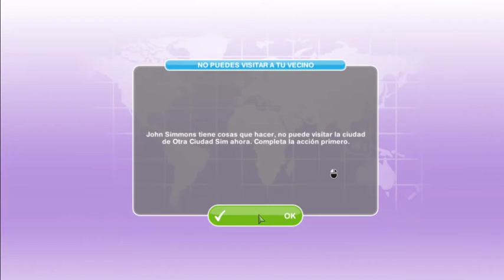DESBLOQUEADO MISIONES Y RECOMPENSAS EN LOS SIMS FREEPLAY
Hola mis amores aqui les traigo otro video mas de  los sims freeplay desbloqueando misiones y recompensas, te gusta este tipo de juego dejame saber en los comentarios para seguir traendo los sims freeplay mas seguido al canal.
Deja tu like si te gusto y comparte mis videos eso me ayudaria mucho y deja tu caluroso comentario eso me hace muy feliz y me motiva a seguir con las series en el canal!! 🤗💓

Me ayudarias a crecer?
Cuenta De Avakin life Codigo: TWP-DML

 Presiona el ícono de la  "campanita" 🔔 para recibir las notificaciones de mis videos y ser el primer en ver mis videos.

💓 Canal De Twitch: Simpaticax96

👉 Grabo con programa : Camtasia 8
👉 Edito con programa: Camtasia 8
👉 Hago Mis Miniaturas Con Programa : Photoshop Cs6
👉 Hago Directos Con el Programa OBS Studio

 Me Haces Muy Feliz Ver Que Eres Parte De Nuestro Canal!!🤗💓